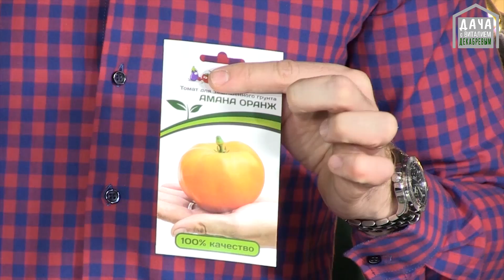ГИГАНТСКИЕ ТОМАТЫ ВАС УДИВЯТ!!!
В этом выпуске Василий Блокин-Мечталин, директор агрофирмы "Партнер", расскажет о супер томатах которые вас поразят своими -вкусом, урожайностью и красотой!

Это:
1) Томат Нина
2) Томат Амана оранж
3) Томат Бабушкино

Увидите все овощные культуры в живую.